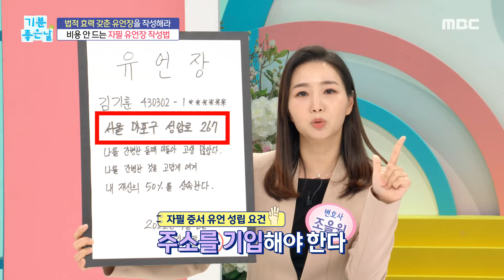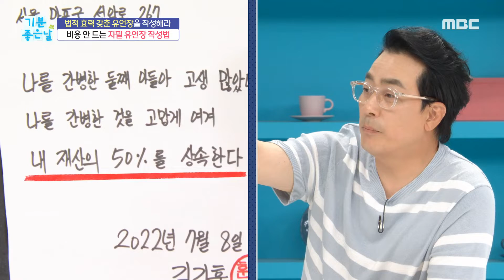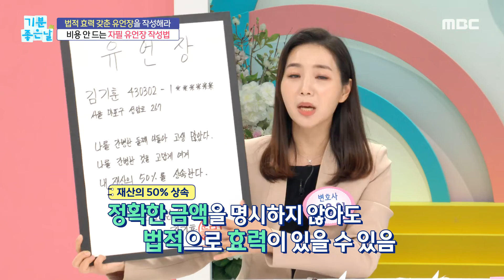[기분 좋은 날] 비용 안 드는 자필 유언장 작성법, MBC 220708 방송